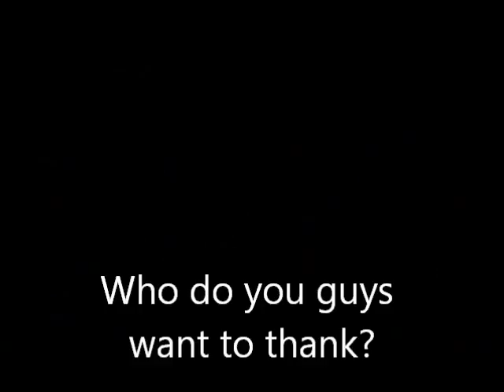Progressive Folk: The Stubby Shillelaghs (Greeley, CO) Interview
Find the band;

Video by Mattie J